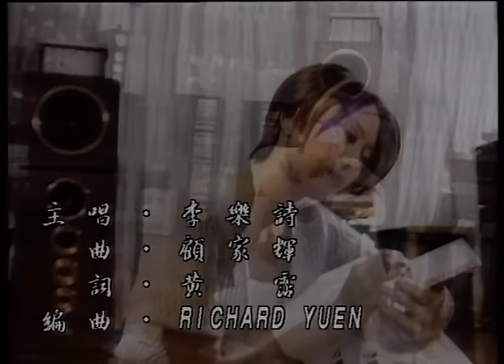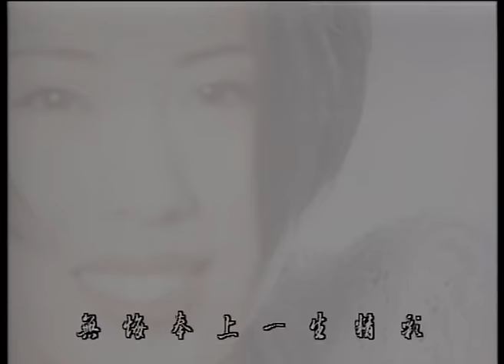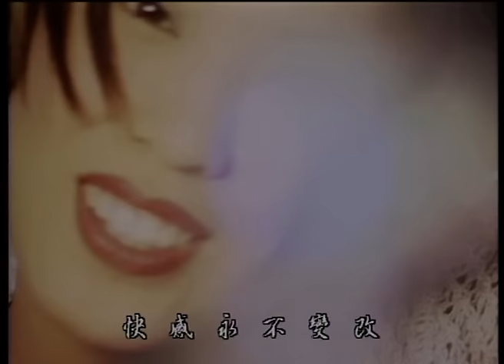李樂詩 Joyce Lee《無悔愛你一生》Official 官方完整版 [首播] [MV]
無悔愛你一生(TVB電視劇「真情」主題曲) 歌詞

曲：顧家煇
詞：黃霑
編：Richard Yuen

＊笑聲笑聲　滿載溫馨　快樂發心內
　我心我心情如醉　親親心中愛
　每一次都　滿載溫馨　暖入我體內
　每一次都　情濃似醉　快感永不變改

明白有愛有家在　承受冷暖也心開
　無論塌下半邊天　都不變改
　從未有變過一日　無悔愛你一生
　無悔奉上一生精彩

REPEAT＊＃